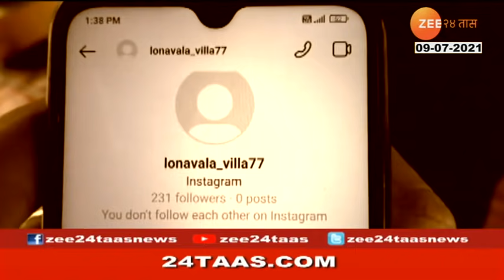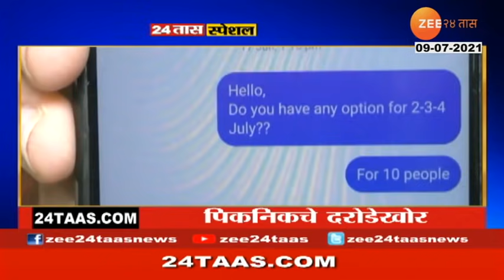ONLINE FRAUD IN RAINY PICNIC